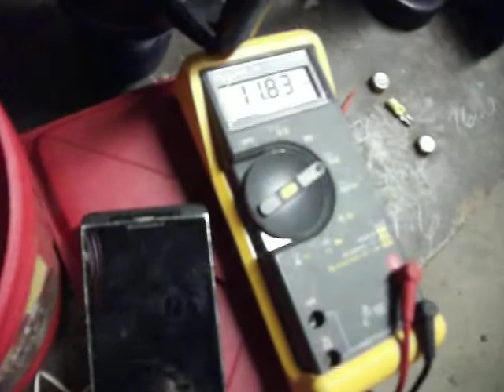FRACTAL HHO VOLTAGE TEST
VOLTAGE TEST ON SINGLE PLATE HHO CELL